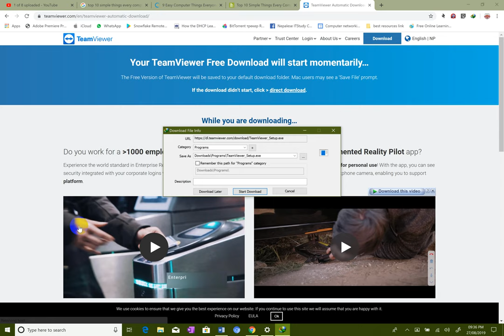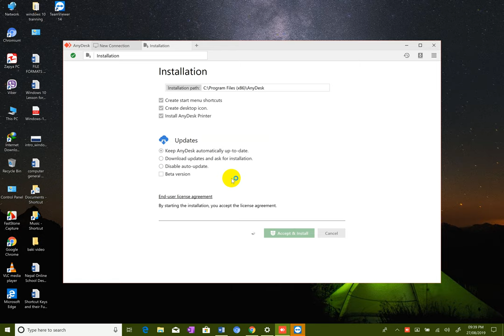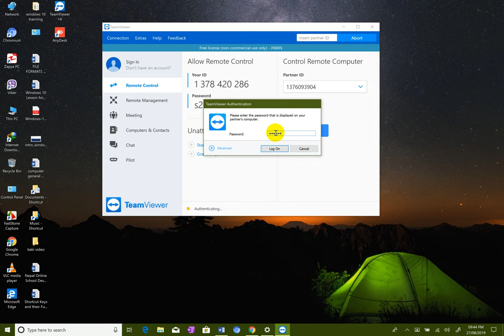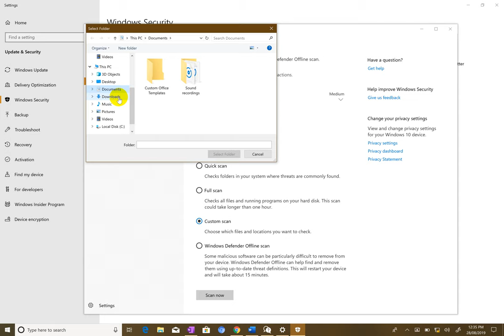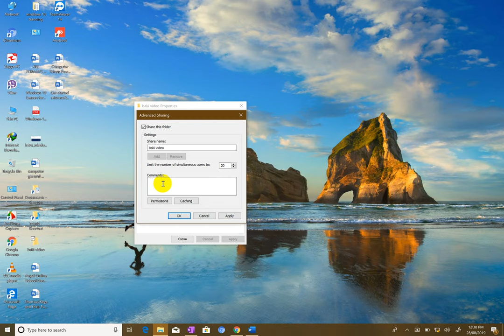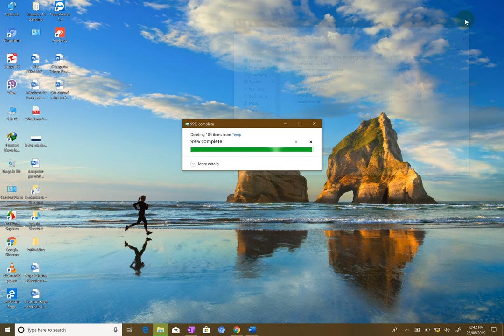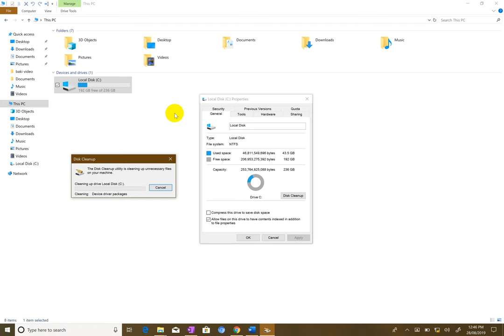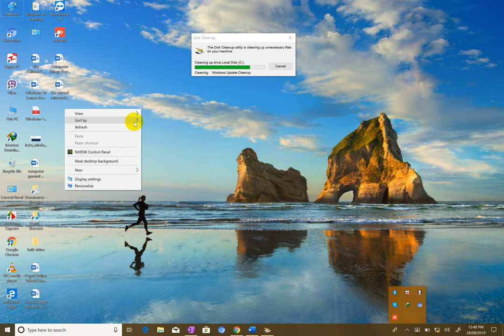( In Nepali ) Computer Things Everyone Should Know How to Do